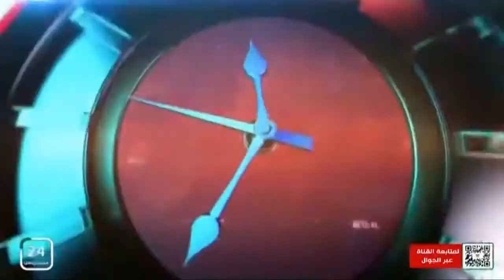✨ برنامج مع الحدث : تقديم / عاصم فضل تداعيات الحوار السياسي في السودان .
✨ برنامج مع الحدث  :  تقديم /   عاصم فضل
تداعيات الحوار السياسي في السودان  .
👈ضيف حلقة اليوم :
البروفيسور/ عبدالنبي عبدالله الطيب
باحث ومحلل سياسي